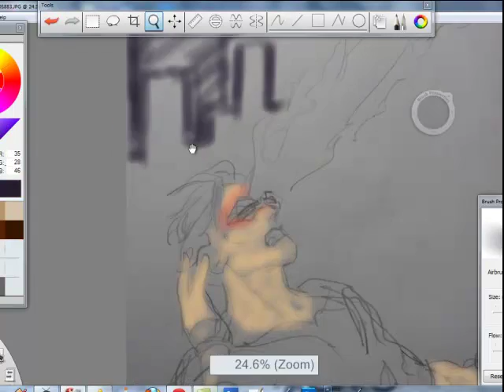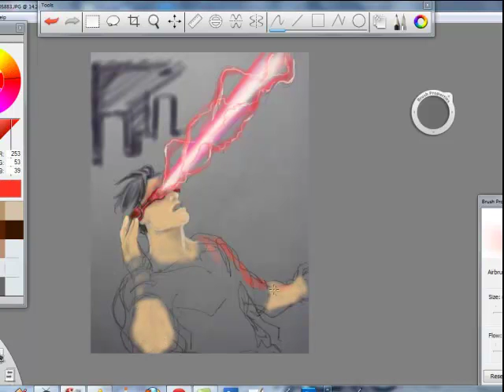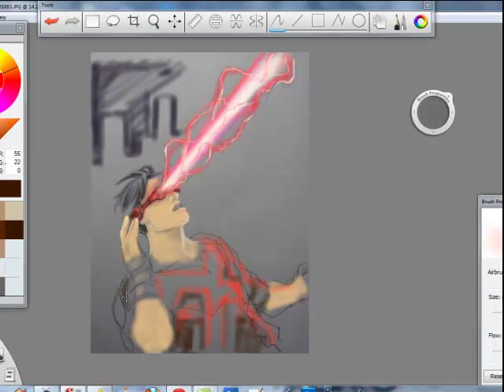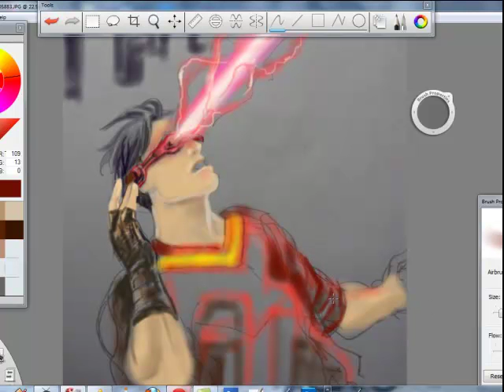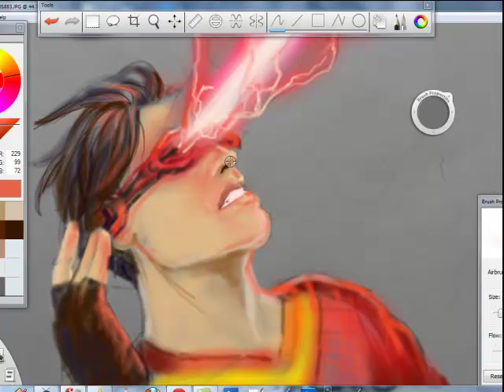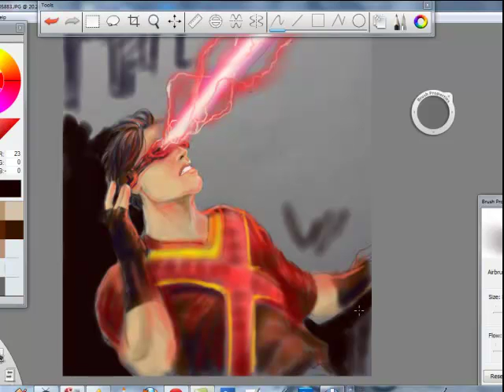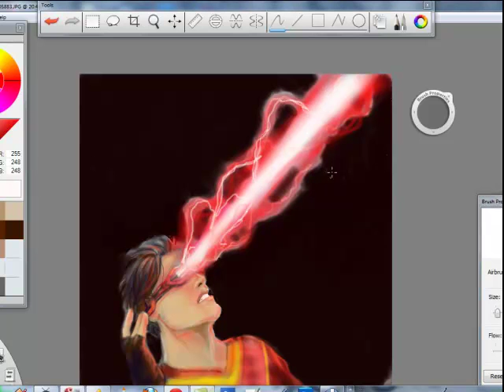Digital Painting Concept Art of cyclopes:part1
i did a concept art of an X-man  "Cyclops"
just tried a new software The Sketch book Pro without using any layer and complicated process i was able to move the stylus with better accuracy than photoshop.
this took me 40 minutes to prepare the part1(digital painting+video) and ill be adding the next video soon .i hope you guys like it, hit me back in the comments or visit my facebook page